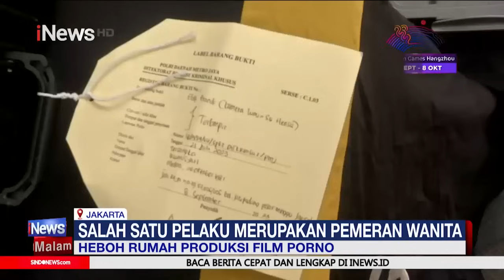Polisi Merilis Penangkapan Kasus Pembuatan Video Porno di Jagakarsa | iNews Malam 13/09 Segmen 2